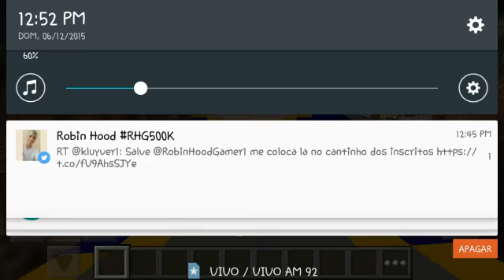Minecraft Build Battle(StarWars):Droid ou Tanque??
Futuras Séries de Minecraft

MO Creatures

Pokémon A Lenda

Aventureiros

Meu Mundo(Aether)

Séries Recentes(passe nas playlists se perdeu algum episodio)

The Hunter

Séries de jogos diferentes

Call of Mini

Beach Bugg Racing